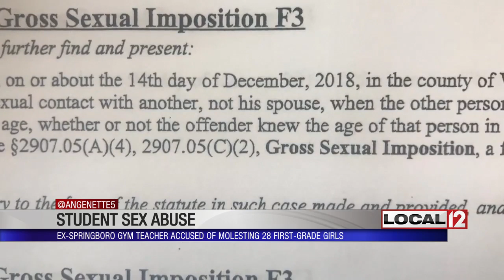Former Springboro gym teacher accused of inappropriately touching 28 first-grade girls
SPRINGBORO, Ohio (WKRC) - A grand jury indicted a former elementary school gym teacher Monday on 36 counts of gross sexual imposition involving 28 of his students.

John Austin Hopkins, 25, resigned his position at Clearcreek Elementary School in March -- four days after he was placed on administrative leave. One of his first-grade students told her parents what was going on in gym class and her father reported it to the school.

“It was predominantly him touching them,” Prosecutor David Fornshell said Monday when announcing the indictment.

Fornshell said Hopkins had the girls straddle him and he put his hands up their shirts in plain sight during gym class.

“Frankly, they loved him as a teacher because of the amount of affection that he was showing them,” Fornshell said. “What these kids didn’t realize was this was completely inappropriate and criminal. It was felony conduct that he was engaging in.”

Fornshell said the incidents were recorded by surveillance cameras in the gym. He said there were more than 100 instances of Hopkins having physical contact with 88 first-grade girls, but the grand jury found there was enough evidence to indict Hopkins on incidents involving 28 of them.

“One of the little girls was convinced -- he had convinced her that they were going to be married when she got older,” Fornshell said.

Sarah Verkamp lives across the street from the school and said Hopkins was her son’s gym teacher during the 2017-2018 school year. Verkamp said her son never reported seeing anything untoward between students and Hopkins but she received a letter from the school in March.

“I’m just sad. I’m sad for the girls, I’m sad for the families. It’s just a really heartbreaking situation. As a parent, just getting that email was bad enough,” Verkamp said.

Records show Hopkins worked as a substitute teacher for Butler County in 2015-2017. He worked as a long-term sub for Springboro Schools in 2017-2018 and was given a full-time position in the 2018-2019 school year. He resigned from Springboro Schools after being placed on administrative leave in March when a parent reported the allegations.

Springboro Schools issued a statement Monday stating the district takes the allegations very seriously and reported Hopkins' resignation to the state and sent seven letters and voicemails to parents throughout the course of the investigation.

Attorney Angela Wallace represents 28 of the families. She said Monday that Hopkins installed a doorbell on the gym door and kept it locked during classes. Wallace said the parents want changes made at the school and some of the parents have taken their children out of Springboro Schools after this incident.

Hopkins is in the Warren County Jail. He could appear in court on Wednesday for arraignment.